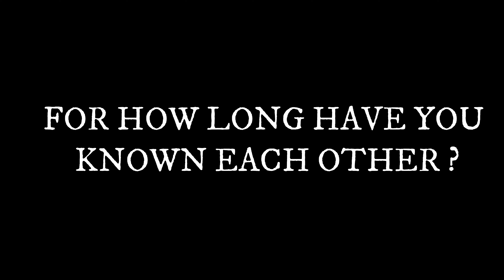04 FEB 2021 MAHEWU & MADO INTERVIEW ON MY BEST FRIEND SHOW S1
HOSTED BY MAHEWU MBATHA